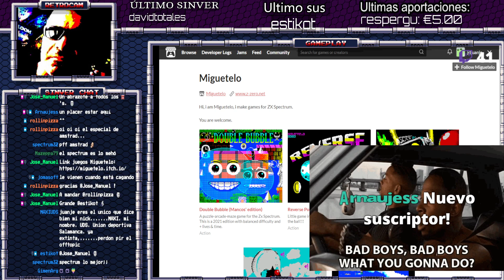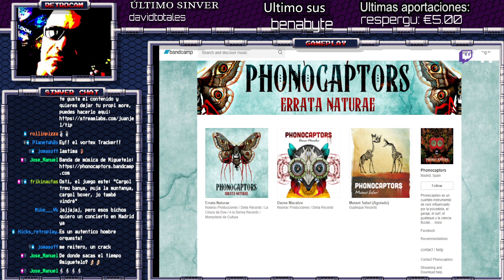CYCLUS NEW ZX SPECTRUM GAME + ENTREVISTA MIGUETELO CON ARNAU JESS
Spectrum, Retro, Retrogaming Buenas!
Redifusión.

Hoy nos visita el bueno de Miguetelo para dar un repaso a su trayectoria, juegos favoritos y esas cosas, y no viene  solo no, viene con Arnau.

De paso al final un avance de su nuevo juego para ZX SPECTRUM Cyclus, que estará disponible dios mediante, para final de este año 2021.

Recuerda que este y otros contenidos se emiten de domingos a jueves en mi canal de Twitch